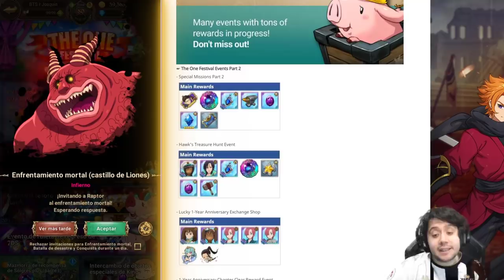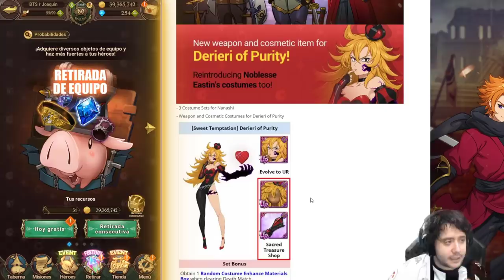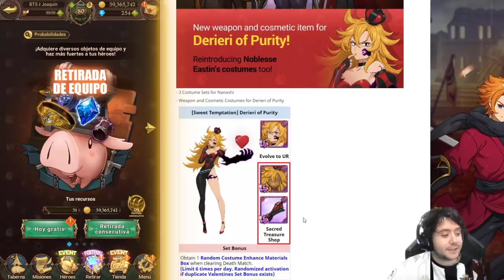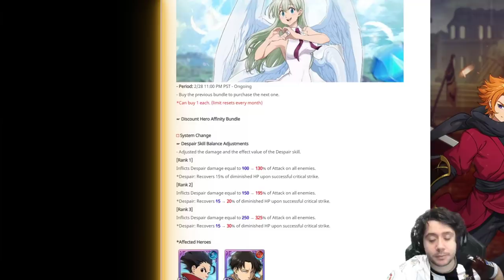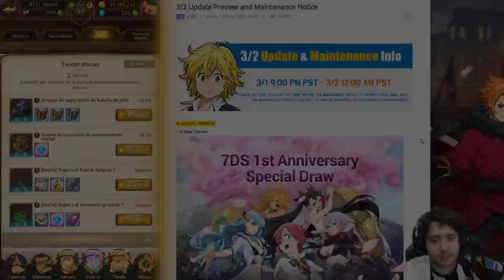NO AGUANTO MÁS! | INCREÍBLE ACTUALIZACIÓN CON 6 PERSONAJES NUEVOS | 7DS: Grand Cross